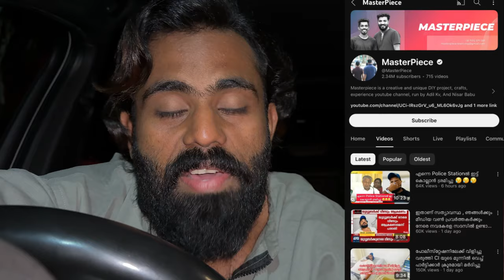MasterPiece | Pinarayi Vijayan